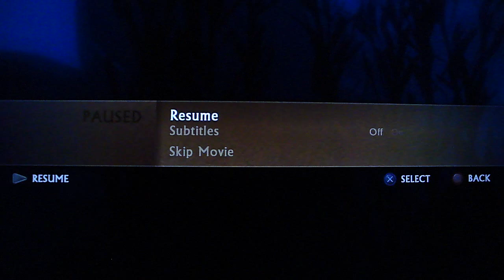Uncharted Drake's Fortune Playthrough pt1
TOG bringing you pt1 uncharted drake's fortune for the PS3 complete playthrough with commentary